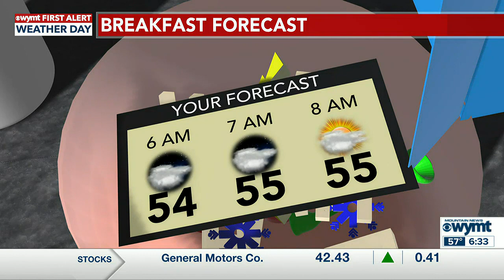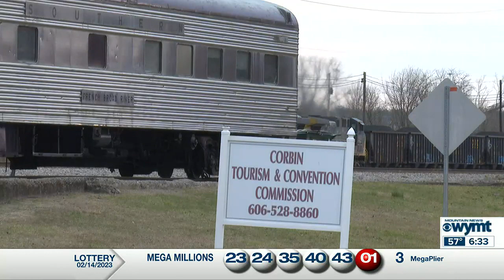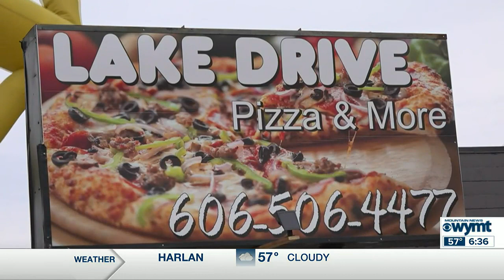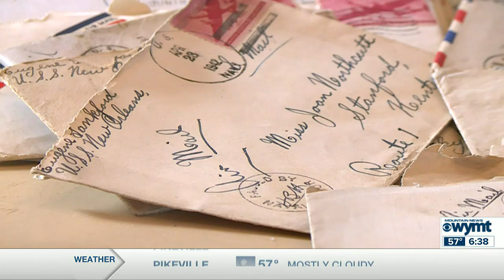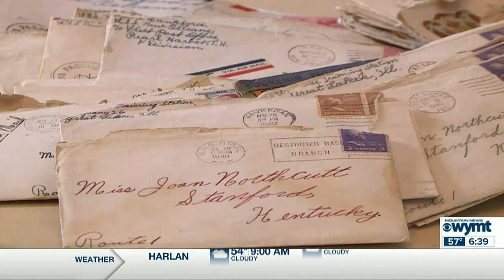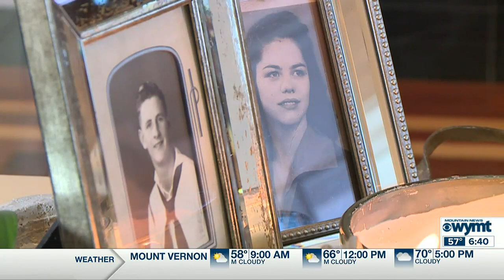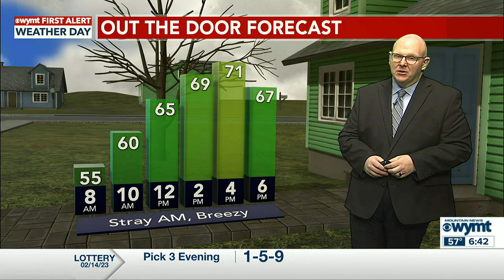Mountain News This Morning Top Stories at 630 February 15th, 2023